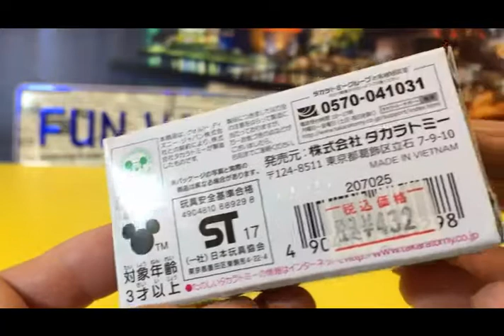多美卡小汽車迪士尼Tsum Tsum Ariel 小美人鱼 03063 ZH